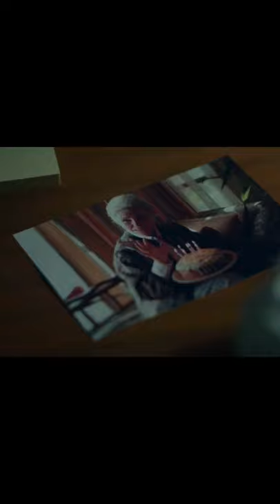RELIC - Movie Review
Please check out my Letterboxd profile for HUNDREDS of more non-spoiler reviews including every new movie in theaters and old movies as well

Get an AMC A-list membership for the best movie watching experience! (not an ad, I just use it and love it so much)